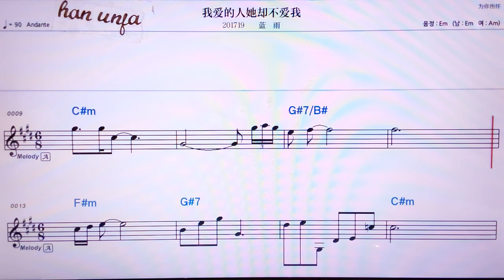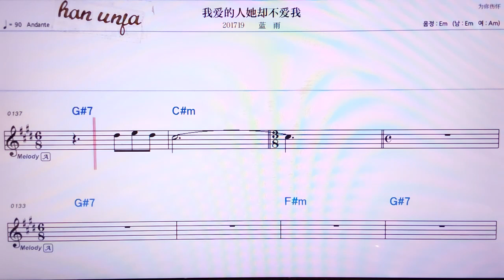💖워아이더런타취에아이워/란위 👍MR,노래방, 가라오케, 악보, 코드, 가사 ,Karaoke,반주